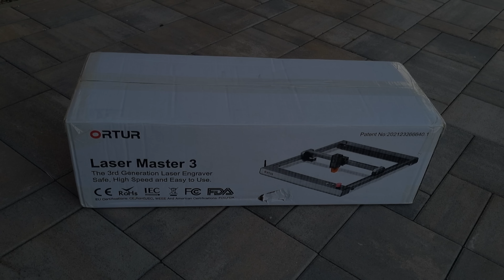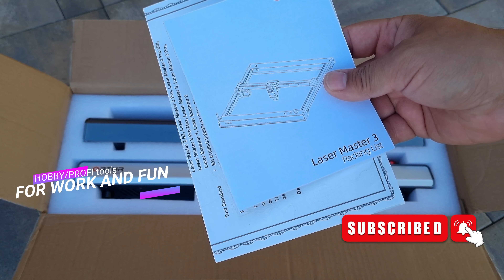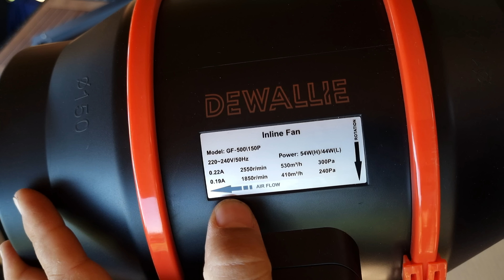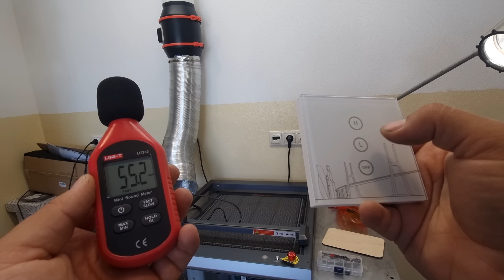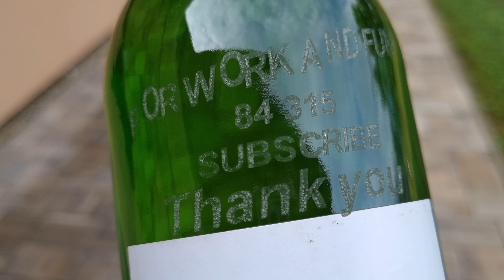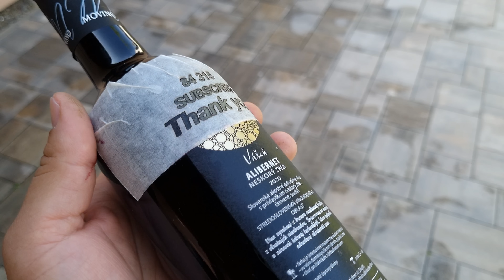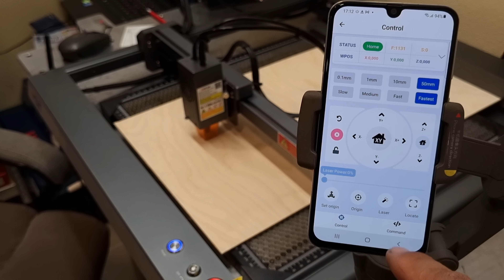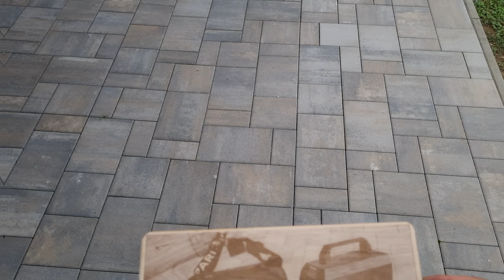Laserová gravírovačka 10W Ortur laser master 3 generácie. Kvalitné pevné a rýchle CNC na doma.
Laserová gravírovačka ORTUR Laser Master 3 je veľmi kvalitne spracovaná. Má veľmi pevnú konštrukciu vďaka ktorej môže značiť rýchlejšie. 10 W laser je výkonný a veľmi presný. Z podporou rôzneho príslušenstva sa da vykoná a kvalita rezania zlepšiť niekoľko násobme.

Všetko potrebne pre gravírovanie je tu.
"ORTUR Laser Master 3 gravírovačka 10W 20 000

DEWALLIE Rotačná podložka 360° Rotating For Most Laser Engravers

00:00 Uvítanie
00:14 Dnes uvidíte
00:34 Úvod
00:57 Odbalenie
04:05 Skladanie , spustenie
08:44 Aktualizácia firmware
09:43 DEWALLIE 6 Inch Duct Fan Exhaust +DEWALLIE Honeycomb
14:41 Rezanie 1-28 mm
16:18 Rezanie darčekovej krabice
17:03 Sériová výroba kľúčenky
18:49 Gravírovanie kov a plasty
22:24 DEWALLIE vzduchová pumpa
24:44 DEWALLIE Rotary Roller 360°
29:38 Konektivita WiFi Laser Eplorer
33:58 Bezpečnostne prvky
34:20 Záver